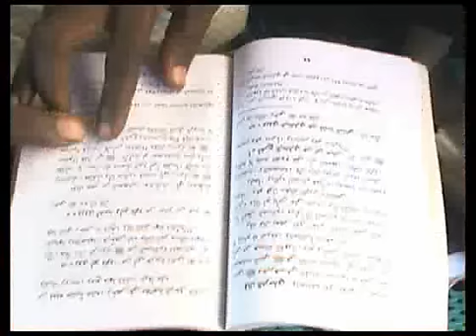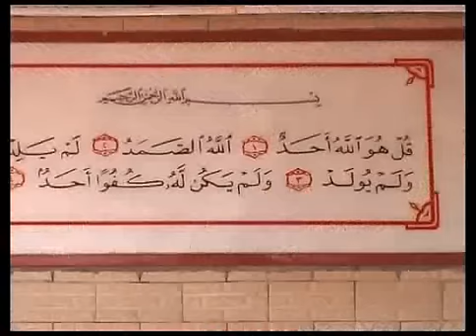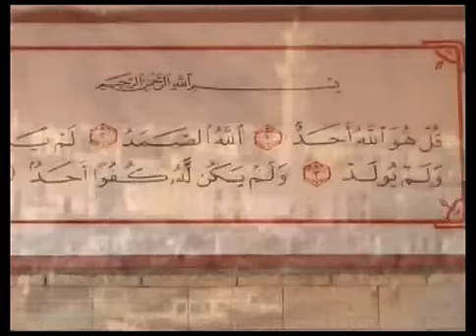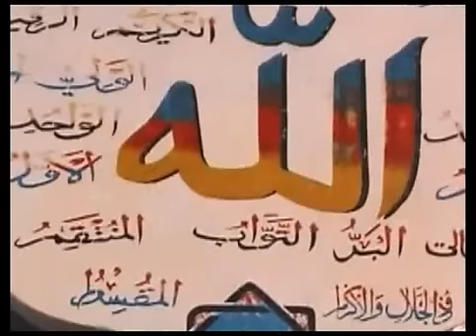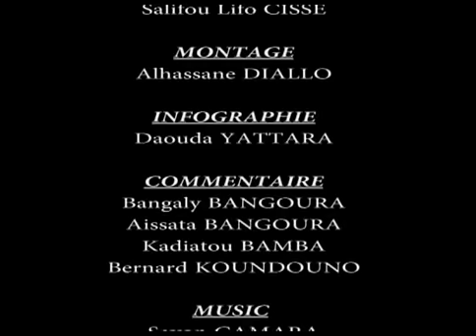El Hadj Ibrahima Diaby " SOUL "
présentation générale conakry guinée religion islam